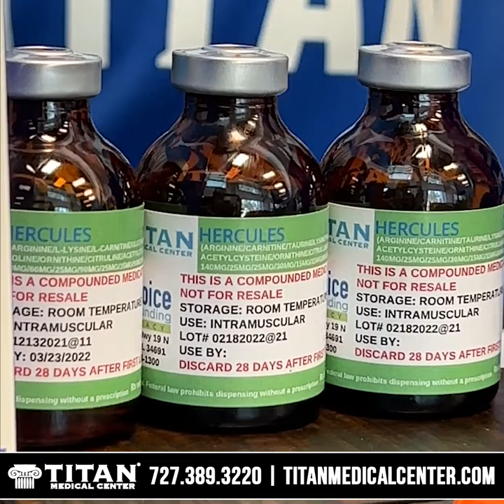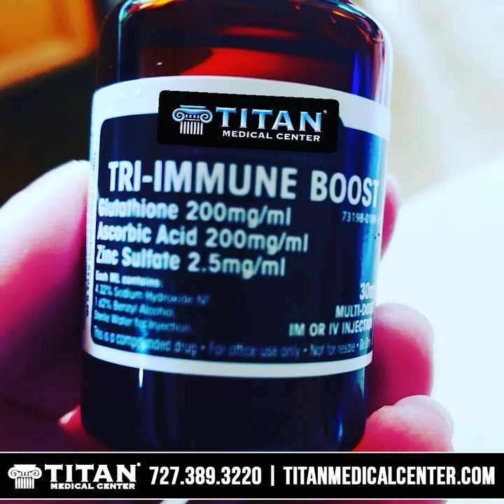IFBB Pro Olympian & NASM Master Trainer Andre Adams Testimonial!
IFBB Pro Olympian & NASM Master Trainer Andre Adams talks about his favorite Titan Medical Center therapies and how Titan has helped him in his health & fitness journey!